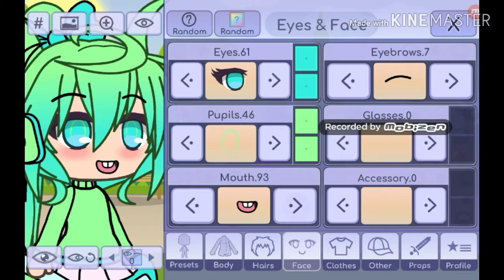my MOM MAKES a GACHA OC!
I hope you enjoyed my silly mother!
Xoxo
Uni